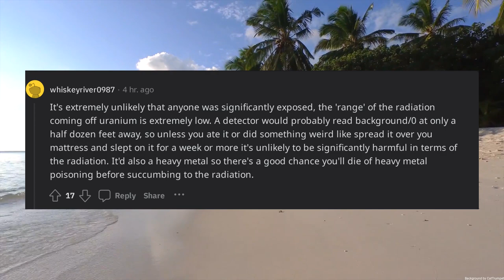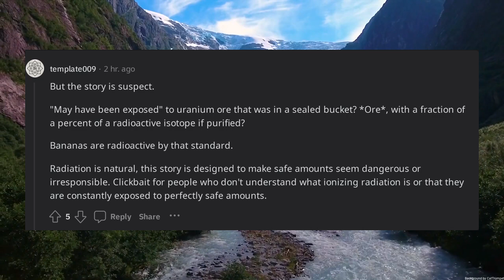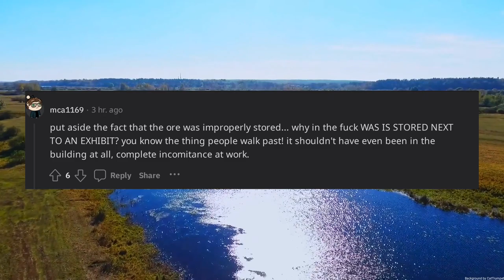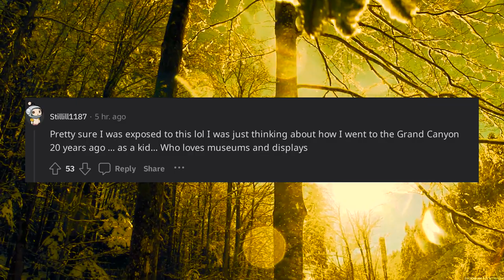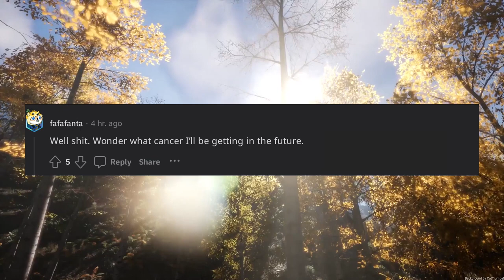TIL that visitors to the Grand Canyon National Parks Museum were exposed to unsafe levels of radiati